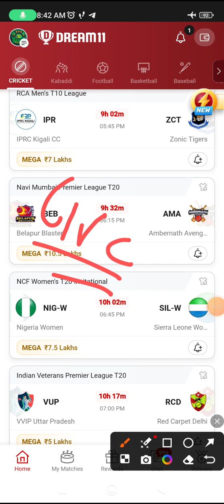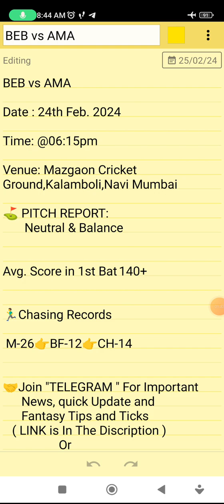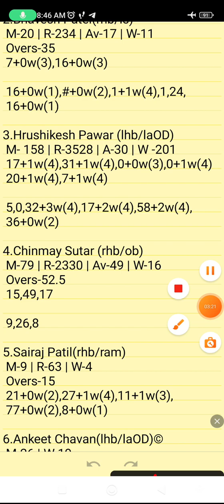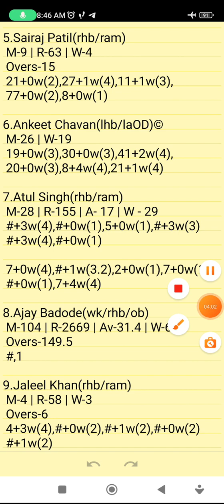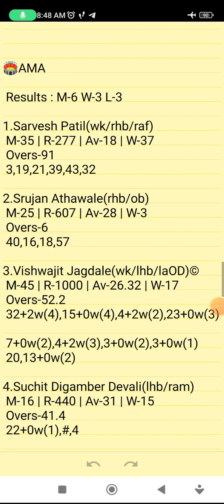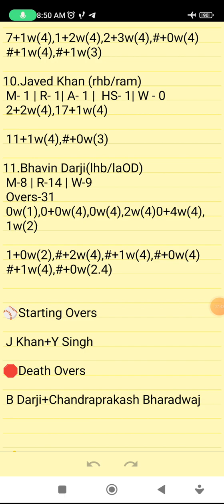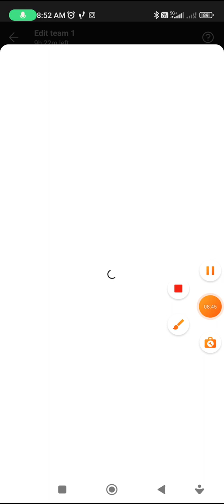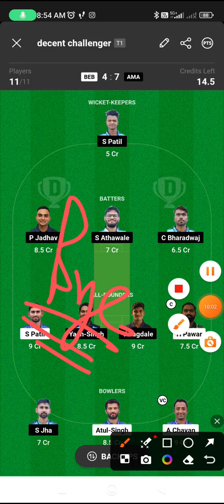BEB VS AMA | BEB VS AMA DREAM11 TEAM PREDICTION | Navi Mumbai Premier League T20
Own Risk "